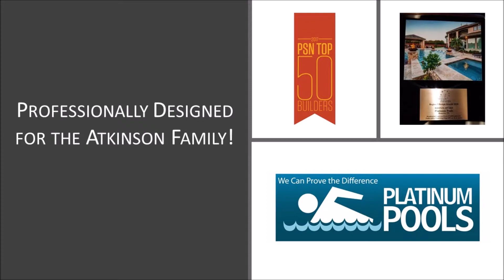Atkinson Family Video